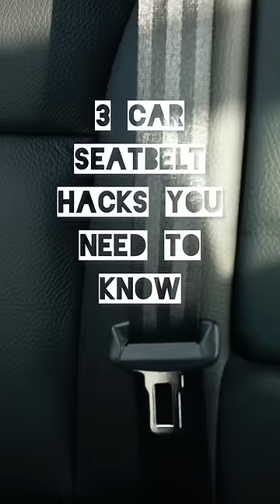3 car seatbelt hacks you need to know